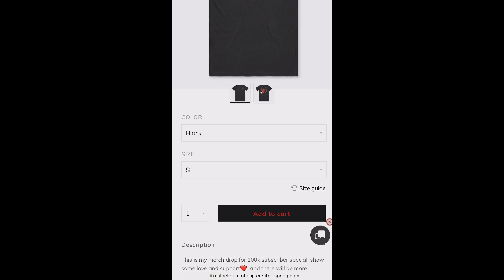EMIWAY - KAHA PAR HU (Official Music Video) 🇮🇳🤯REACTION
Get this video to 500 likes!!! & p.s I will really appreciate it if you live your comments in the comments section below to know what you guys would like to see next on my channel